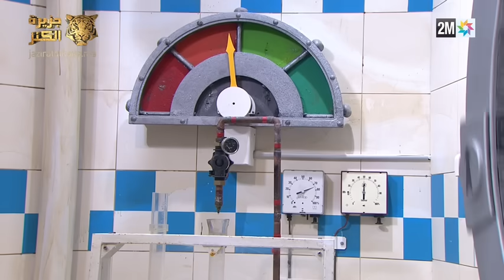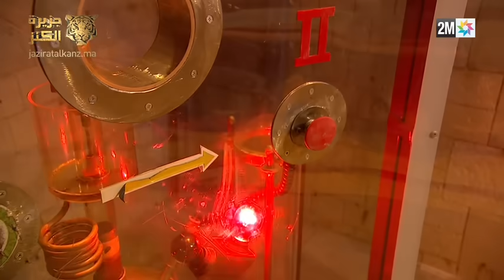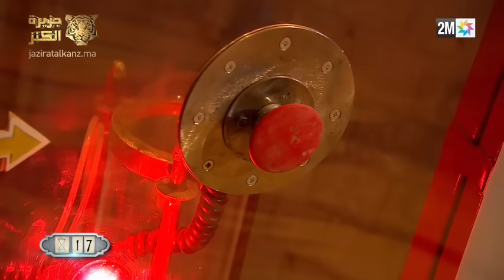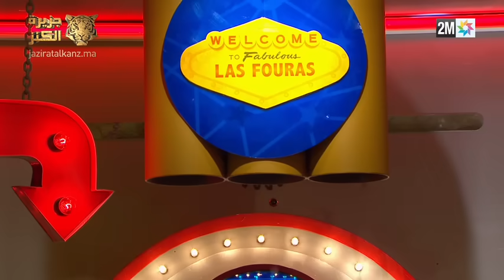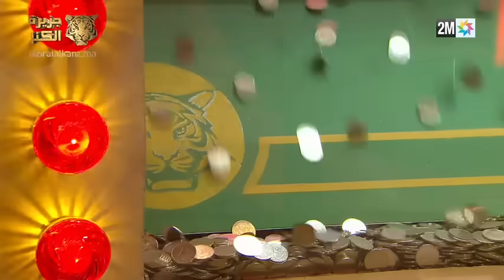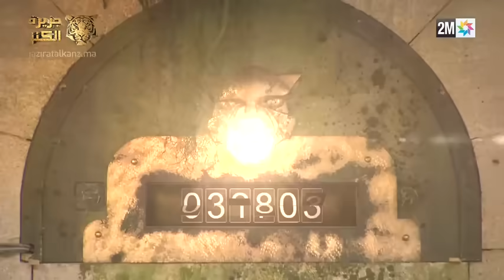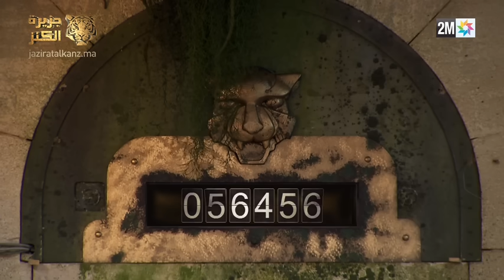البرايم 7 - كامل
أعجبتكم هذه الفيديو؟ إضغط على إشارة "الأصبع"، دعوة تعليقاتكم و شاركوا مع أصدقائكم.